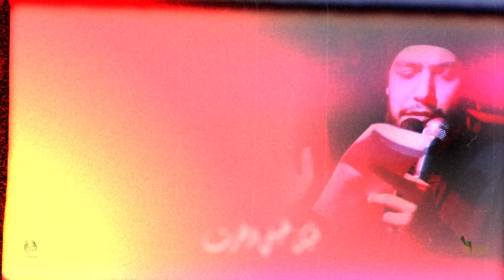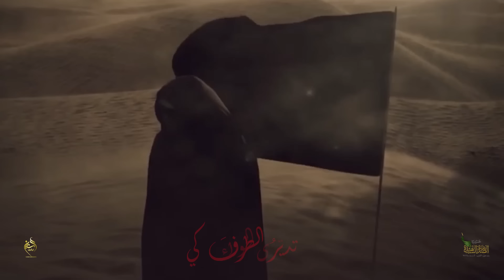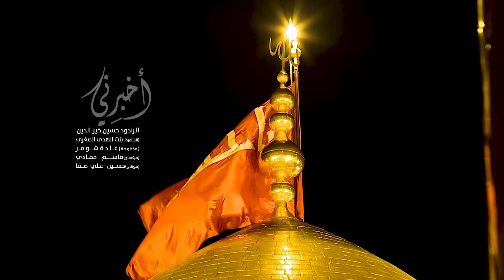أخبرني / حسين خير الدين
اخبرني
الشاعرة بنت الهدى الصغرى
الرادود حسين خير الدين
مخطوطات غادة شومر
ميكساج قاسم حمادي
تنفيذ حسين صفا
حسينية الصديقة الشهيدة_بنت جبيل

أخبِرني
مَتى غِبتَ حتَّى
تَحتاجَ دليلاً كَي
يَدُلَّ عَليك

أخبِرني
تُرى أينَ يمضي
الّذي يا مَولايَ
يَحِنُّ إلَيك

فيكَ عيني أَزهرت
وعَمِيَت عَينٌ لَك ما بَكَت
وعَمِيَت عَينٌ غَيركَ رأت
مدى الزّمنِ

عِشق يعني أسَرتَني
يعني عينَاكَ صارَت مَوطِني
كَعَابِسَ حُبُّكَ أجنَني
وحرَّرني

حُسين آه..
ها دَمعي
جمعتُه في المجلس
لِكَي يسقي الطِّفلَ
الذي بِيديك

ها صَدرِي
نَذرتُ عسى واساكَ
لو خَيلُ البيدا
تجولُ علَيك

عِشق يعني لَطمُ اليَدين
يعني صَدرٌ ومنحَرٌ وعَين
تَصيحُ كُلُّها يا حُسين
مَع الآهات

عِشق يعني لَكَ الولا
يعني في سَجدتِي بعد الصلا
أشُمُّ فيها تُربَ كربلا
مَعَ الدَّمعات

حُسين آه
أنتَ مَن
وَهبتّني ماءَ الوَجهِ
لَو دمعي يهمي
على خَدِّي

وَالحُزنُ
عليكَ بأعوامي
جَمعتُه وَرداً في
ثرى لَحدي

عِشق يعني دَمٌ وَنور
يَعني تَسبيحُ مَذبحِ النُّحور
يعني في عَتبَةِ الضَّريحِ طور
تجلَّاها

عِشق يعني إلى الحَرَم
سارَ المُشتاقُ حافِيَ القدَم
يؤانِسُ نارَهُ بين الخِيَم
وينعاها

حُسين آه
يالظامي
سقيتَ رَحيماً خيلَ
مَن منعوا العَطشى
قَليلَ الماء

يالدامي
وأنتَ عَلى الرَّمضا
تُديرُ الطَّرفَ كي
تَرى الحوراء

أتيتُ يا مأوى القُلوب
وليسَ مَعي سِوى هذي الذّنوب
ولَستُ الحُرَّ لكنِّي أتوب
بينَ يدَيك

أيا وَلِيَّ نِعمَتي
رجائي لا تَسلُبني خِدمتي
ولا تَمنع عليكَ دَمعتي
وخُذني إليك

حُسين آه